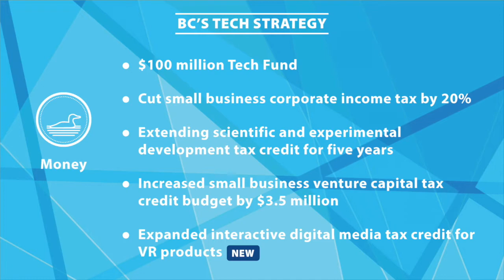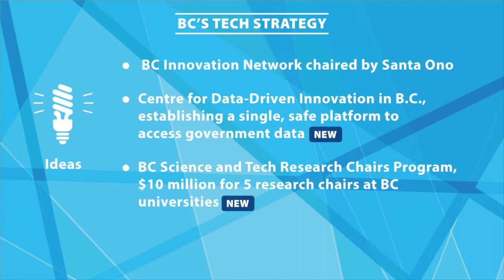Premier Christy Clark kicks off 2nd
Speaking at the sold-out second annual BCTECH Summit, which more than 5,000 delegates will attend, Premier Christy Clark announced a significant increase in the number of tech-related grads and co-op placements throughout the province to drive tech talent development and support continued growth in British Columbia’s thriving technology sector.

BC will become a leader in the innovation economy by working to increase the number of tech-grads by 1,000 per year by 2022. Post-secondary tech degree program co-op placements will be doubled to over 1,400 students annually, and the Mitacs student research program will be expanded by two-thirds to over 800 internships annually.